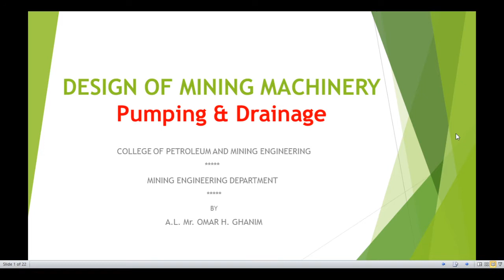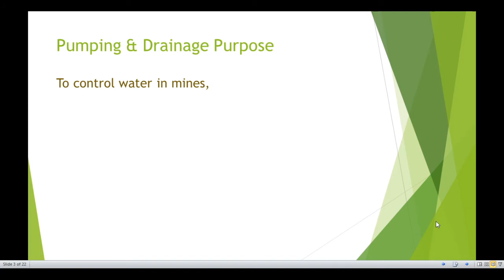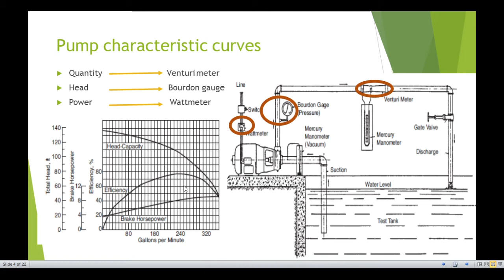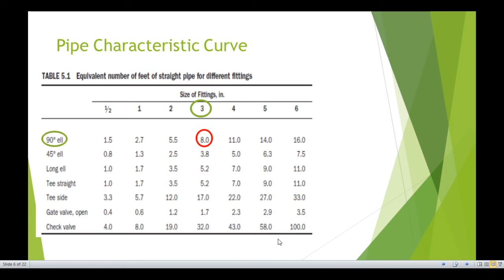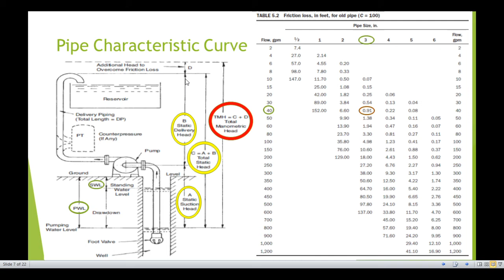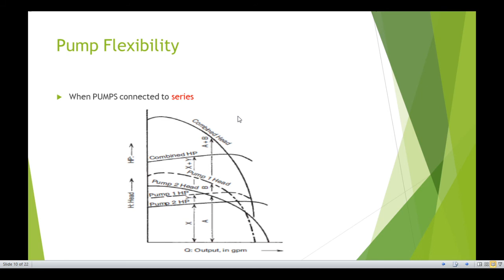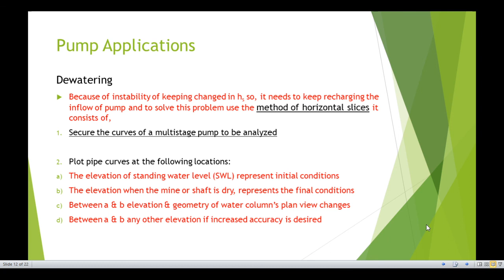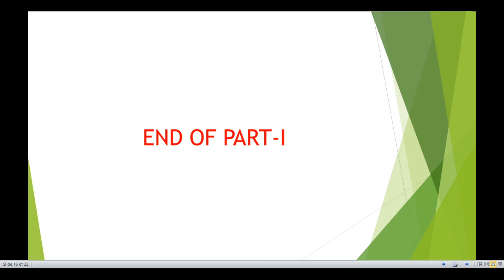Ch 5 Part I تصميم الات المناجم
This part of chapter 5 is explained pumping and drainage system design and how to find a solution for weak intersection point between pump and pipe curve.